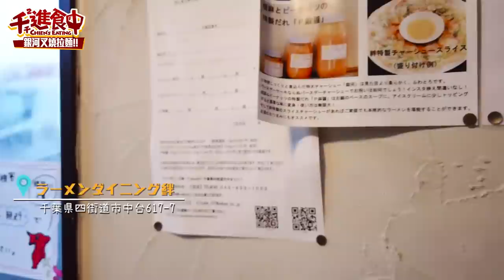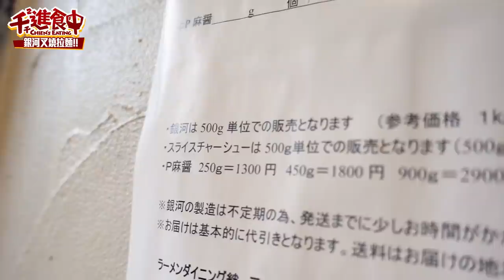【千千進食中】只看得到肉的拉麵？這叉燒根本是樹幹剖面！銀河叉燒拉麵，光叉燒肉就2.5公斤？！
銀河叉燒拉麵究竟是長怎樣？！

終於！拍到這間了
身為叉燒愛好者一知道就立刻想踩點
這次拍攝狀況還蠻多了
來回快五個小時的路程
回程還碰上豪大雨電車停駛
連計程車都暫停服務
但最後店家說要帶我們去車站 😭
真的非常感謝跟覺得拍謝
人間處處有溫情啊啊啊

ラーメンダイニング絆
千葉県四街道市中台617-7